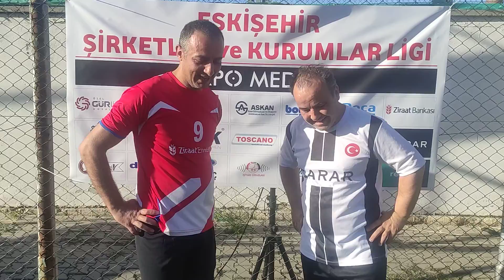ZİRAAT BANKASI - SARAR/MAÇ SONU RÖPORTAJI/ESKİŞEHİR ŞİRKETLER VE KURUMLAR LİGİ 6.SEZONU